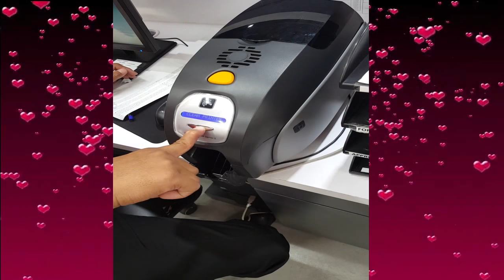how to clean zebra zxp series 3 printer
This is the way how to clean your zebra zxp series 3 printer printing Id card.